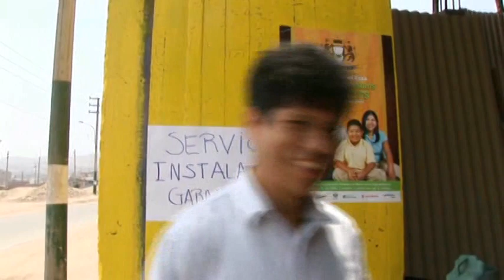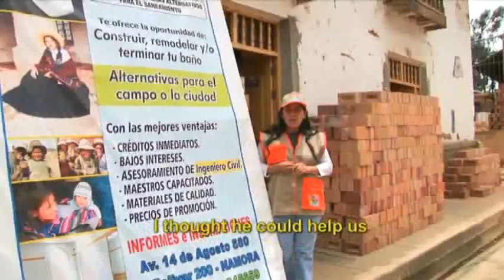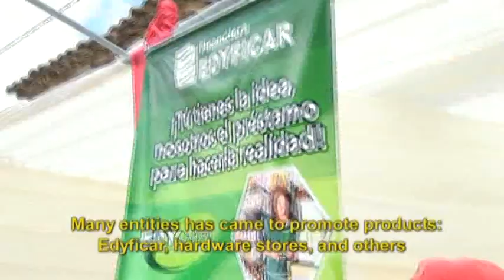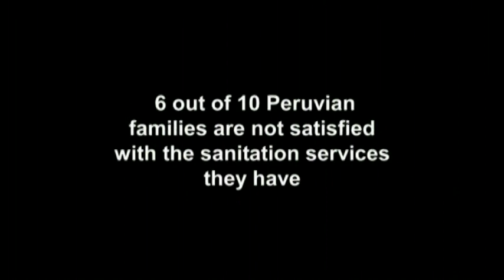Sanitation Entrepreneurs in Peru: A Perfect Deal! (in Spanish with English Subtitles)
Told from one entrepreneur's perspective, this video highlights the opportunities and challenges in being a supplier of sanitation goods in Peru. It discusses various financing options available to suppliers and consumers through partnerships between banks and the Water and Sanitation Program and other organizations, as well as training opportunities related to bathroom installation.